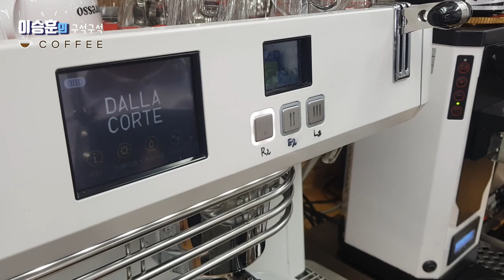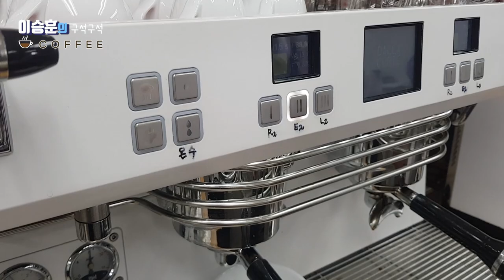[배고플 때 마시는 메뉴] 라떼 스페셜-리스트레또,에스프레소,룽고로 만드는 스페셜라떼 I Caffe Latte made from Ristretto, Espresso, Lungo I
안녕하세요
배고플때 마시는 커피, 리스트레또,에스프레소,룽고로 만드는 스페셜 라떼를 시연해 보겠습니다.